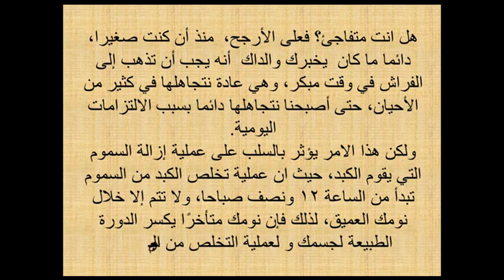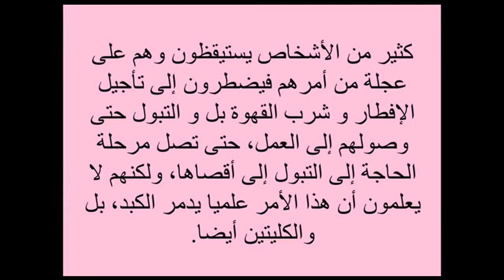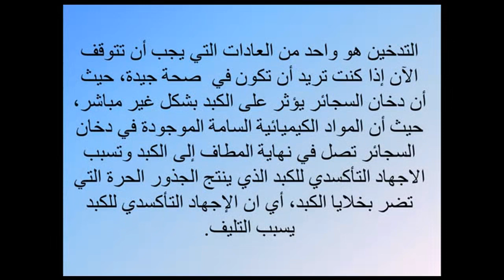5 عادات تؤدي إلي تدمير الكبد إحذر منها لتحافظ علي صحتك مدي الحياه